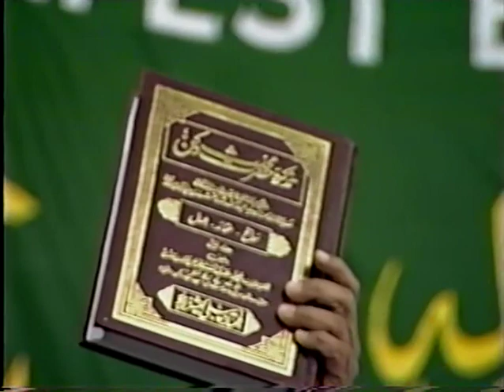Memoirs: Muhaddith-e-Deccan- Hazrat Abdullah Shah Naqshbandi Qadri (RA)- NFIE Mawlid 1998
.Tazkira Hazrat Muhaddith-e-Deccan-Biography of Hazrat Abul Hasanat Syed Abdullah Shah Naqshbandi,Qadri in Urdu by Professor Dr.Abdul Sattar Khan Naqshbandi, Former Head, Arabic Dept, Osmania University, Hyderabad, India, Khlifah Abul Hasanat Sayyid Abdullah Shah Naqshbandi Qadri ,Muhaddith-e-Deccan.